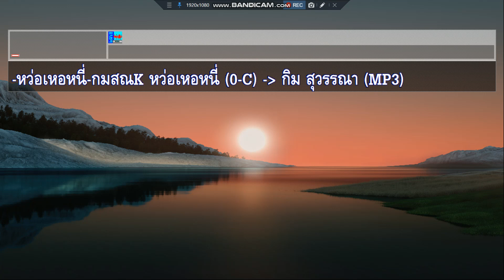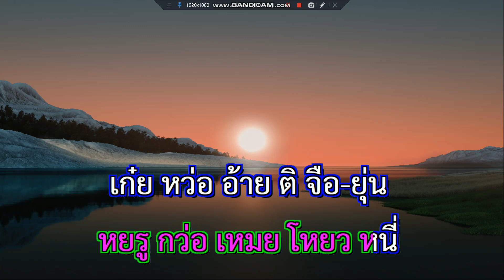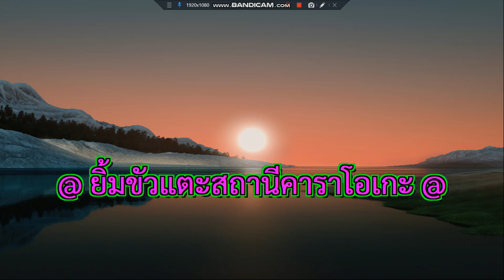หว่อเหอหนี่ กิม สุวรรณา (คอยวันจะได้เจอ)